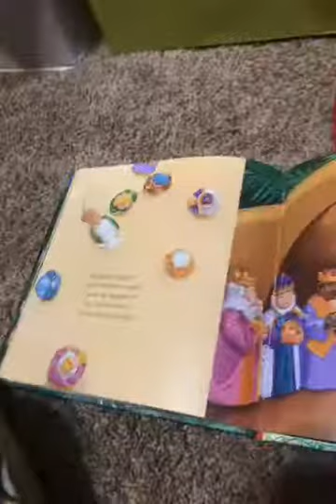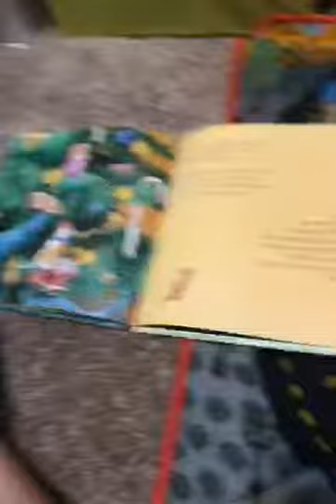Bray reading part 3